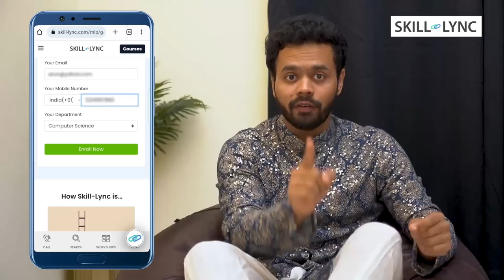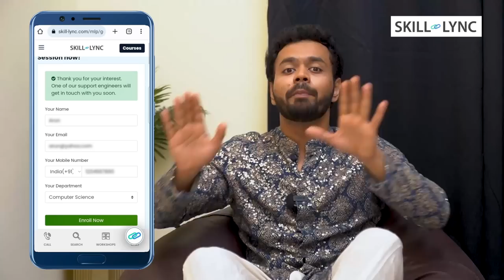Nikhil Tho Naatakalu | Ft. Harika, Vithika Sheru, Noel Sean | Nikhil Vijayendra Simha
Avail an exclusive 15% offer and a free career guidance session with Skill-Lync by registering

Skill-Lync offers industry-relevant programs in Engineering domains like Mechanical, Civil, Electrical, Electronics, Computer Science & Biomedical. They offer job-assisted PG programs curated by experts from emerging technologies like Data
Science, Autonomous Vehicles, Electric Vehicles, Conversational AI, High-rise buildings, Embedded Systems, CFD & CAE Design etc.

Created - Produced - Hosted By :
Nikhil Vijayendra Simha

Title Song Composer : Hemachandra

Title Song Lyrics : Noel Sean

Art and Set :
Swarga balcony makeovers
Ishaana Interiors